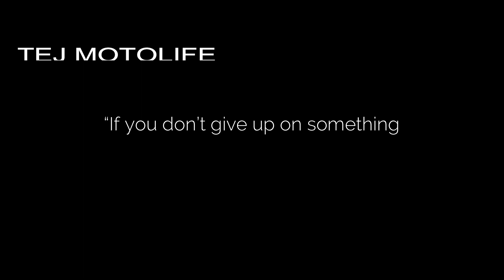Bike Ride to Trimbakeshwar Temple Nashik | Shiva temple in India | On R15v3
Checkout my Reels and Igtv videos on Instagram